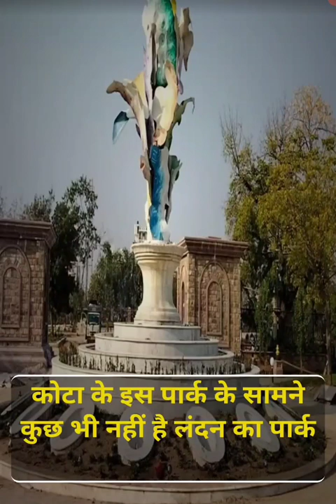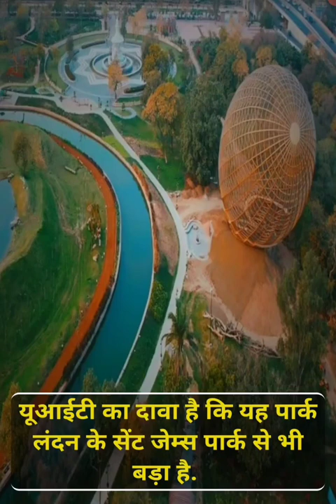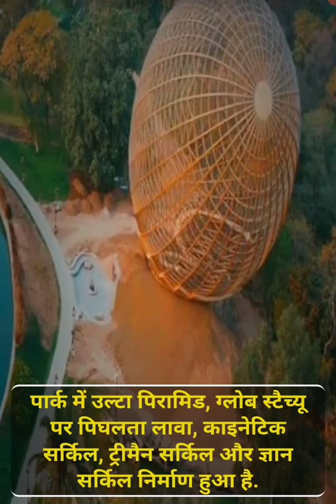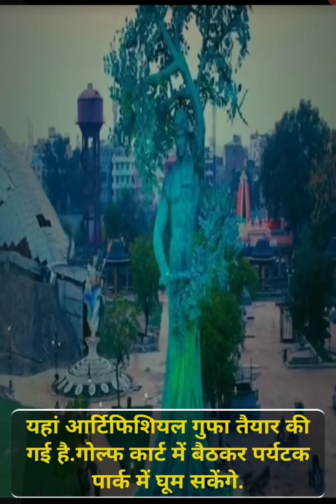क्या कोटा के इस पार्क के सामने कुछ नहीं है लंदन का पार्क जल्दी कीजिए 😱😱😱😱